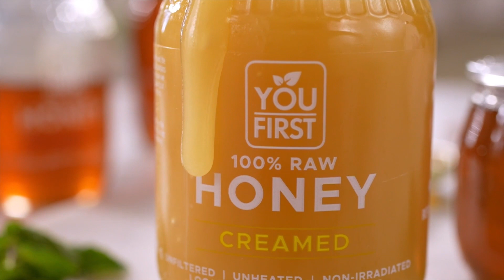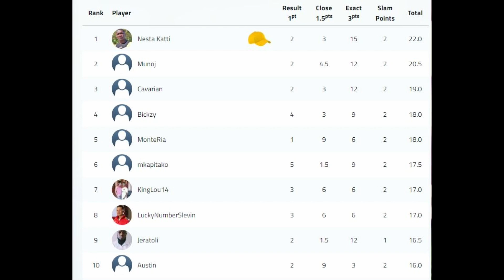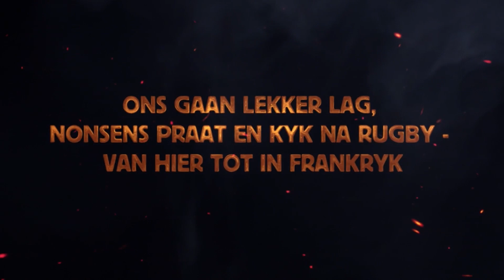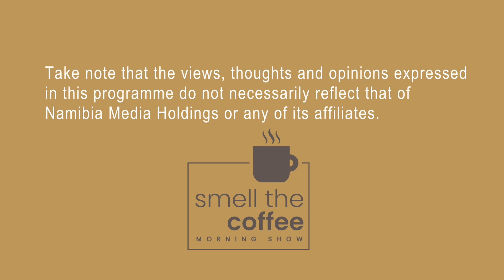Smell the Coffee 19 August 2023 2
Welcome to your Saturday dose of caffeine in Smell the Coffee where you can sit back and relax and enjoy your cup of Joe. We will entertain you with the freshest news and a fun interview.